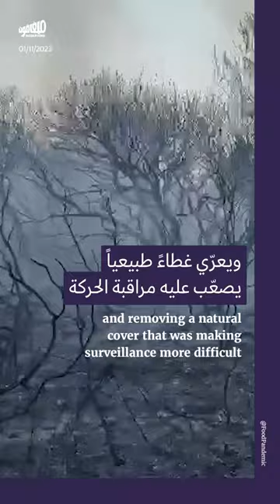الاحتلال يحرق الجنوب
يتعمّد الاحتلال الإسرائيلي قصف الجنوب بشكلٍ يخرّب القدر الأوسع من المساحات الحرجية. فقد احترقت، خلال العدوان الحالي، عشرات الهكتارات بسبب قصفٍ امتدَّ على مسافة يُقدَّر طولها بـ100 كيلومتر، بحسب «الجنوبيون الخضر».

في السياق نفسه، نشرت منظّمة العفو الدولية تقريراً، أمس الثلاثاء، يُطالب بالتحقيق في عدد من هذه الاستهدافات بوصفها جرائم حرب، لا سيّما أنّ قوات الاحتلال كثّفت اعتمادها على قذائف الفوسفور الأبيَض المحرَّمة دولياً.

كشف التقرير أيضاً أنّ المستشفى الإيطالي في الجنوب عالج، في 16 و17 من الشهر الحالي، 9 أشخاص من بلدة الضهيرة ومُحيطها أُصيبوا بمشاكل تنفّس بسبب الفوسفور الأبيض. كما استمرَّت مخلّفات هذه القذائف بالاشتعال طيلة 9 أيّام، كلّما اختلطت بالأوكسيحين من جديد.